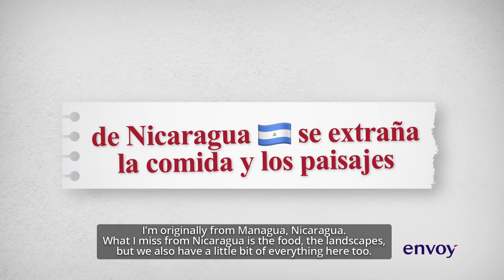National Hispanic Heritage Month - Rodrigo Salmerón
Last but not least in our Hispanic Heritage Month video series, Miami (MIA) Customer Services Agent Rodrigo Salmerón talks about the diversity of people who travel and work at MIA, growing up in Nicaragua 🇳🇮 and finding family and success in the United States.